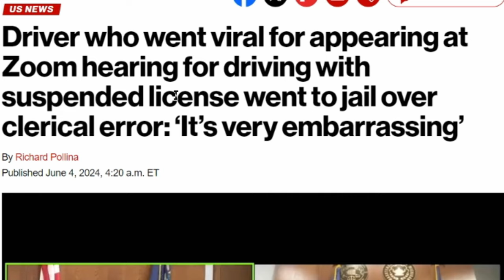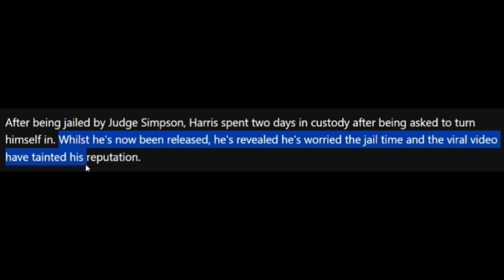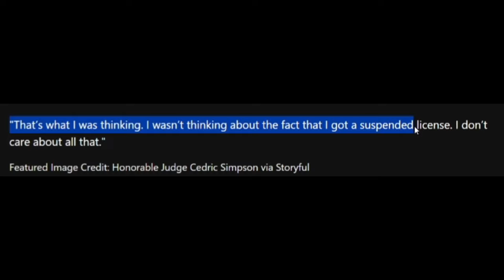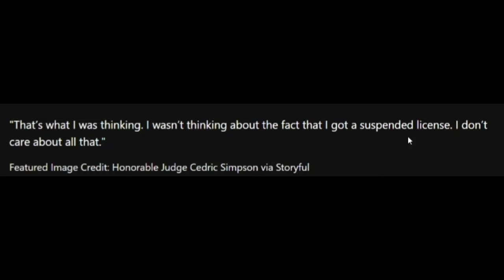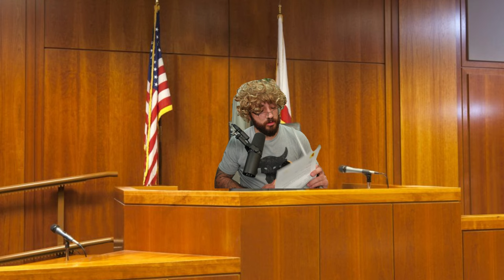He Wasn’t That Stupid After All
BIG Plot Twist. Viral video of man driving with suspended license meanwhile in his court hearing zoom call took a whole new twist, he's free now.